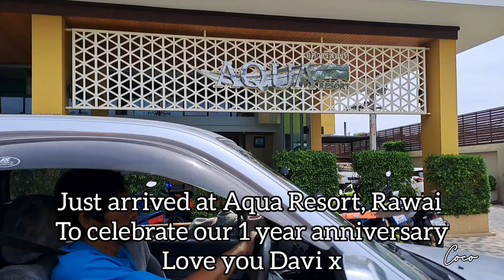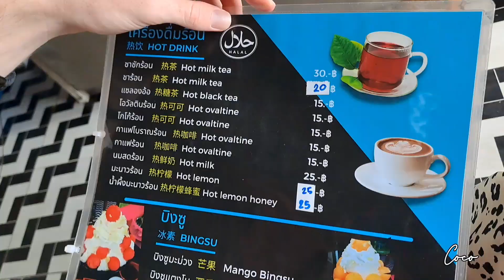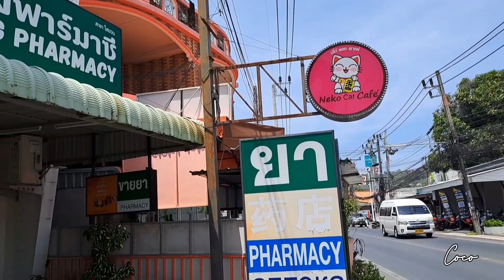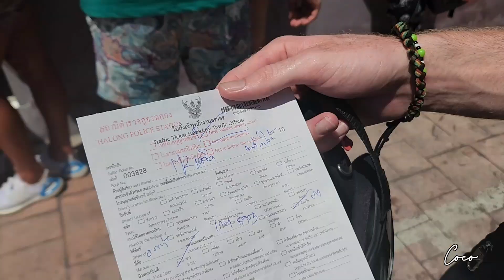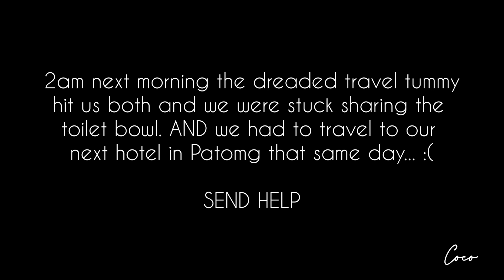1 year anniversary in Rawai, Phuket 🇹🇭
3 days at the Aqua Resort in Phuket for our 1 year anniversary x